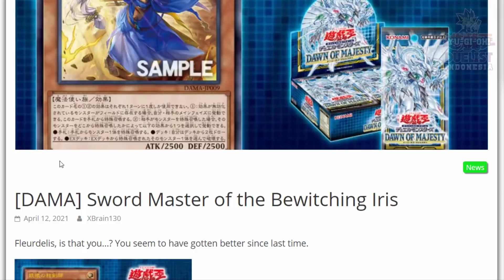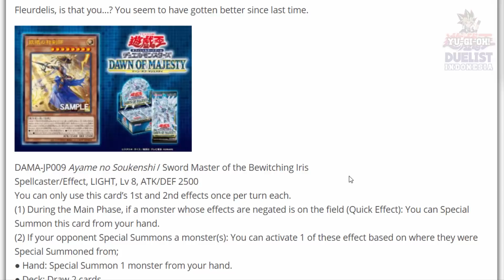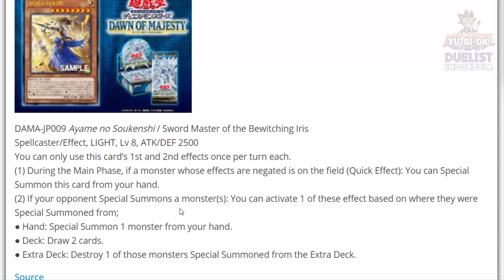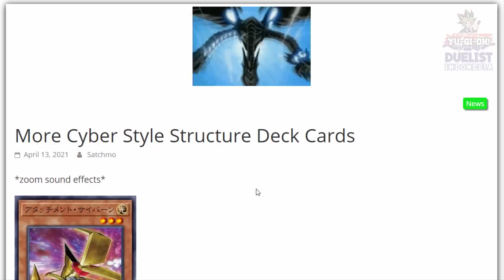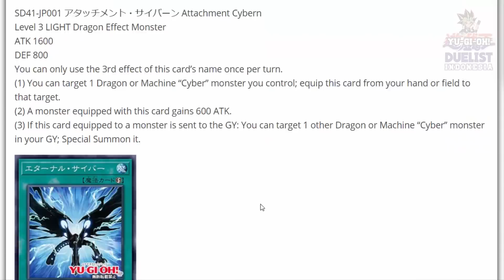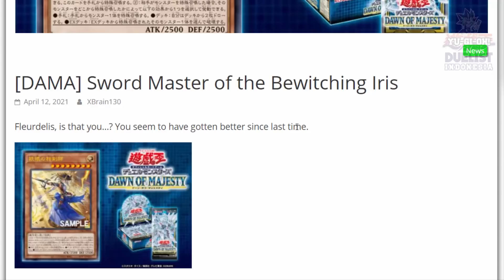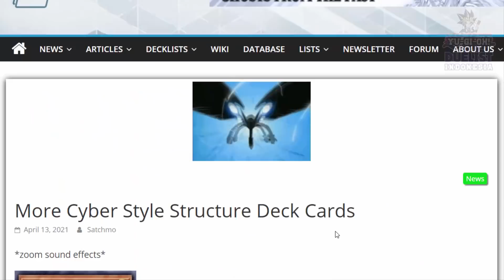LANGSUNG MANGGIL FUSION CYBER SEENAK JIDAT!!!